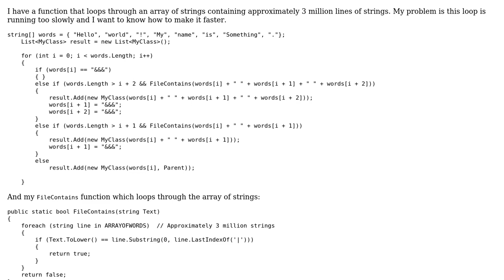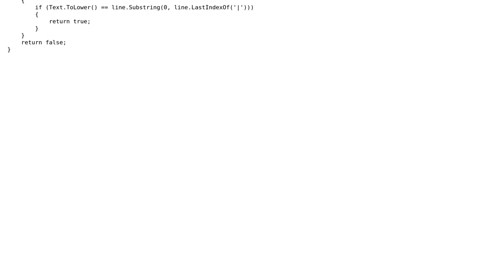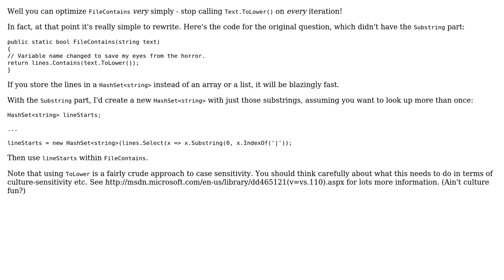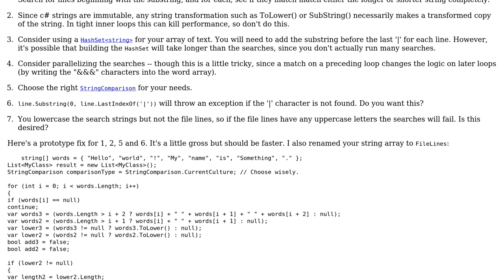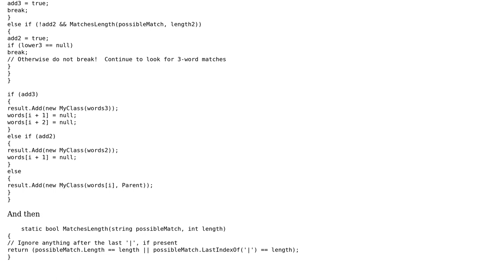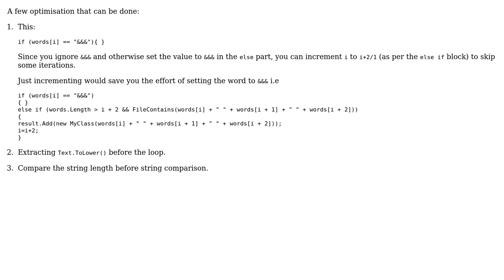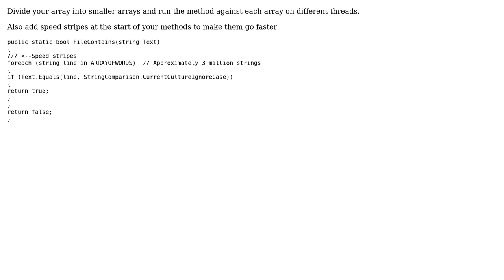Code Review: Looping through an array of strings containing approximately 3 million elements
With thanks & praise to God, and with thanks to the many people who have made this project possible! | Content (except music & images) licensed under CC BY-SA | Music | Images & others | With thanks to user wbennett user thepace user Ryan Mann user r.mirzojonov user Quaxton Hale user Major user Jon Skeet user Jamal user dbc and the Stack Exchange Network Trademarks are property of their respective owners. You are responsible for your own actions.